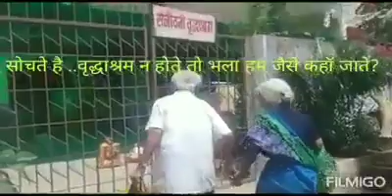बुद्धा।बुढापा।माता पिता।Old age |Old age Home |Aulad |Maa Baap |Parent's |Home India